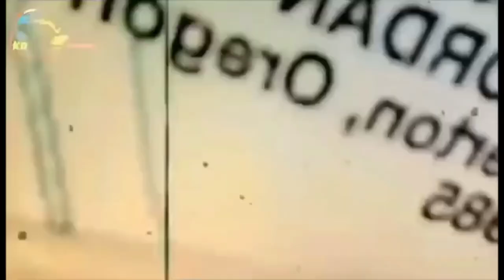New Arrival Maligaya Market Sampaguita Street,Grabe Dagsa ng Kyrie at Jordan shoes Panalo mga tol 👌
Store Location:
141 Sampaguita Street Maligaya Park Subdivision, Novaliches, Caloocan, 1400 Metro Manila